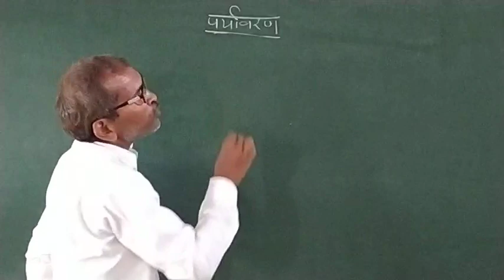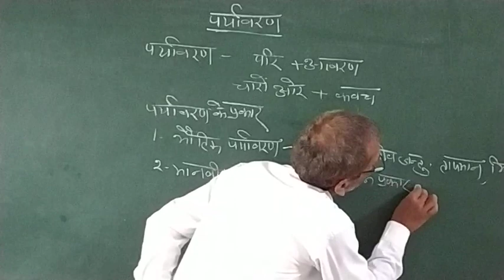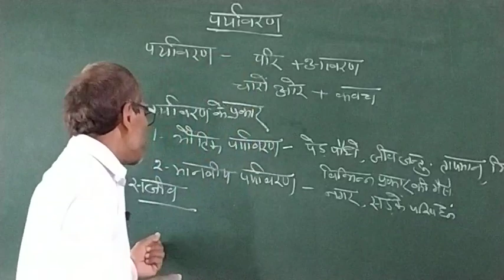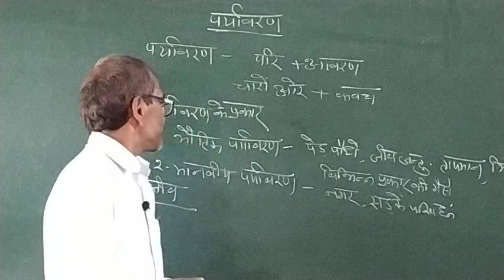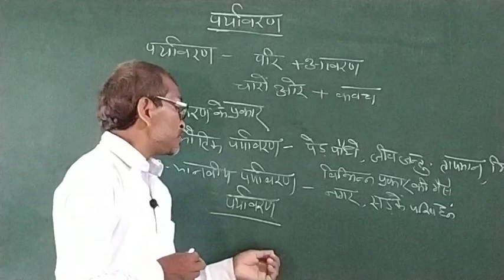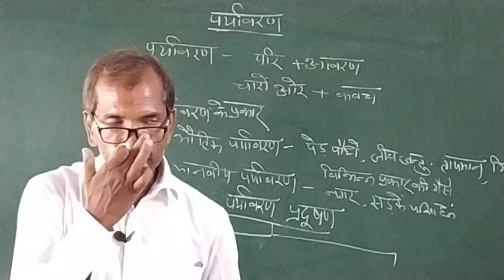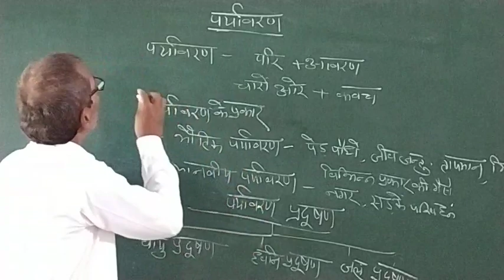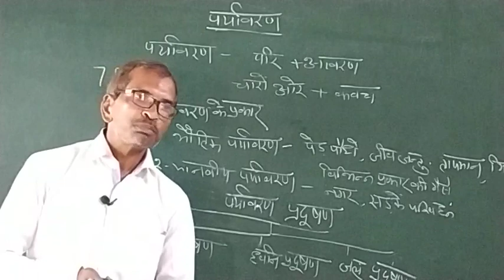हमारा समाज के अंतर्गत पर्यावरण कक्षा -6 7 8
पं०संतोषी लाल शुक्ल मेमोरियल इंटर कॉलेज